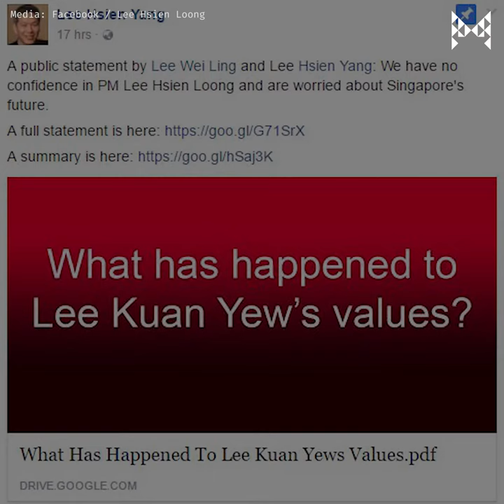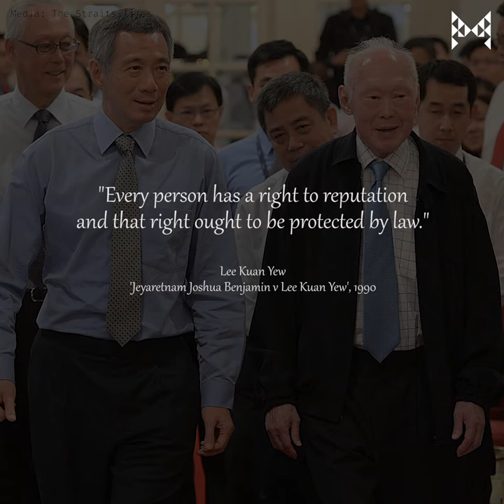PM Lee's Most Difficult Decision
PM Lee has an extremely difficult decision to make right now. These are the most serious allegations he has faced, and they are coming from his own family.

If you think this decision will only affect him, think again. This decision will affect all of us.

(Breaking new statements)